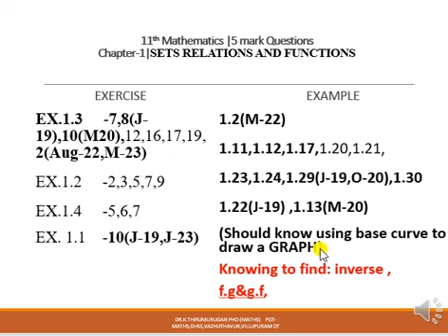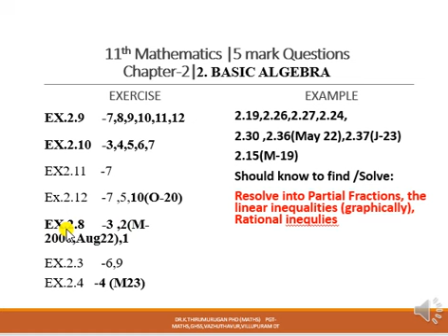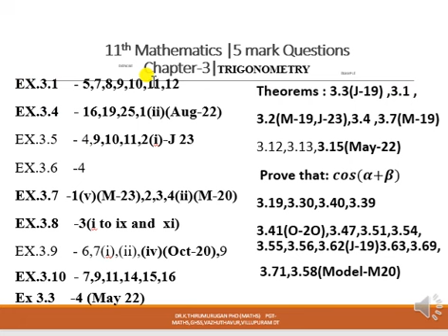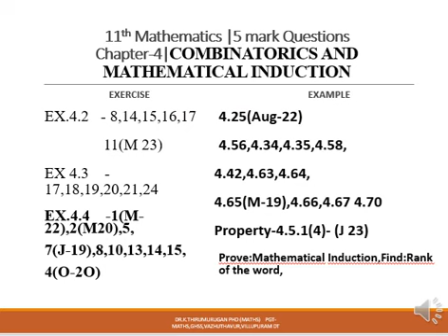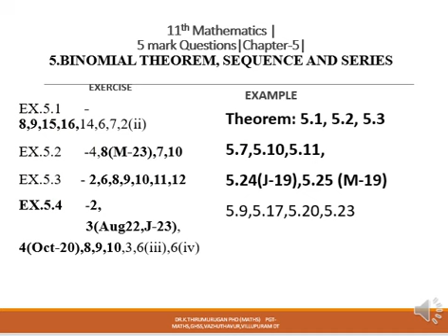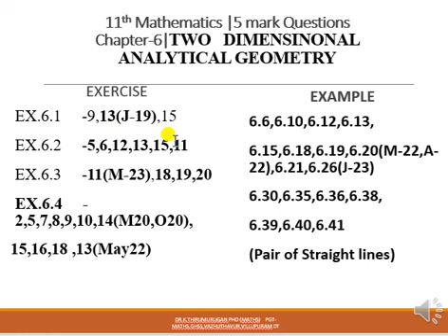11th|Maths|Quarterly Exam 2023|Important 5 Mark Questions| Definitely attend 7 Mark Questions|DrKT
Surely we attend 7 Mark Questions|11th|Maths|Quarterly Exam 2023|Important 5Mark Questions